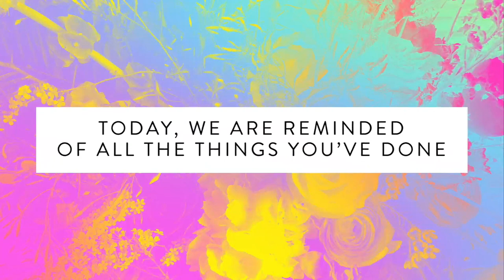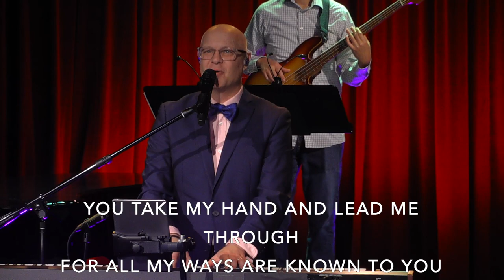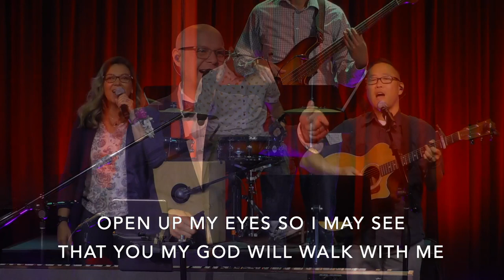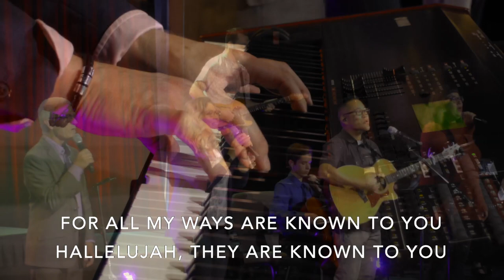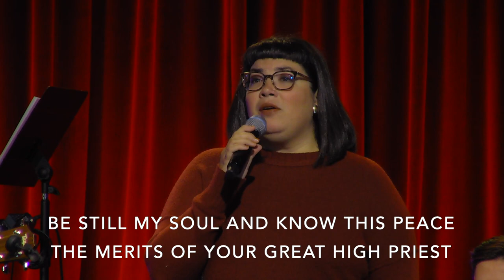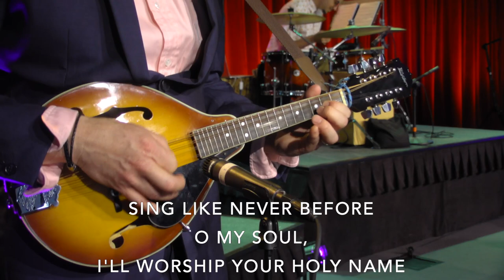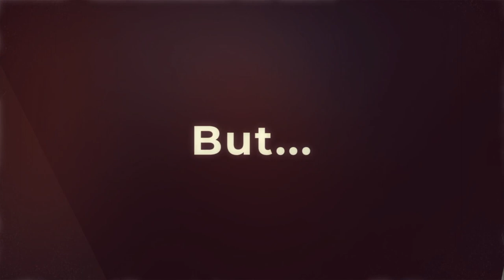Ordinary People Who Express Everyday Faith | Ruth 1:16-17 | Pastor Philip De Courcy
Pastor Philip De Courcy starts his series on the Book of Ruth where God uses ordinary people who express everyday faith, and God will do marvelous things through them. The book of Ruth is a tragic story, but also a triumphant story that brings encouragement to our faith. It shows that no person is outside the reach of God's grace. Watch as Pastor Philip De Courcy begins his study and shows us what everyday faith looks like in the person of Ruth.

Sermon: The Original Cinderella
Series: Everyday Faith
Scripture: Ruth 1:16-17

For more teaching & resources from Pastor Philip De Courcy visit: ktt.org or kindredchurch.org.

Kindred Community Church Exists to Glorify God by Making and Maturing Disciples of Jesus Christ Throughout the World.